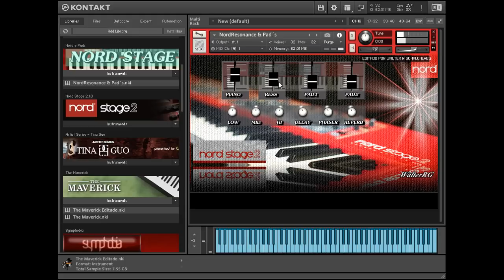Nord Resonance e Pad (310.5 MB) Kontakt 5 | Link na Descrição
▬▬▬▬▬▬▬▬▬▬▬★ Descrição ★▬▬▬▬▬▬▬▬▬▬▬▬

Excelente sample de piano nord stage 2 com pads
Editado por Walter R
Nord Resonance & Pad (310.5 MB)

▬▬▬▬▬▬▬▬▬▬▬▬▬★ Contato p/ Venda ★▬▬▬▬▬▬▬▬

Venda via PIX. pelo WhatsApp👇👇👇👇👇
WhatsApp para vendas e Prestação de suporte online PAGO.

▬▬▬▬▬▬▬▬▬▬▬▬▬★ Baixar ★▬▬▬▬▬▬▬▬▬▬▬

▬▬▬▬▬▬▬▬▬▬▬▬▬★ TAGS ★▬▬▬▬▬▬▬▬▬▬▬

(Ignorar isto)
Yamaha S9XS Natural Grand Pads e Strings
Yamaha S90XS Natural Grand Piano Kontakt 5
Upright Grand Piano e pad Kontakt 5
The GIANT Piano Kontakt 5
Yamaha S90ES Natural Grand Piano 168.7 MB
The Grandeur Editado Piano Kontakt 5
Nord Stage 2 - Grand Imperial Kontakt 5
Motif XS FULL CONCERT GRAND PIANO
Piano Electric GALAXY DX Kontakt 5
Motif XS FULL CONCERT GRAND PIANO Kontakt 5
Galaxy Vintage D Kontakt GRAND PIANO CLÁSSICO
Nord Resonance e Pad (310.5 MB) Kontakt 5
The Maverick Kontakt 5
Krome Grand Piano e Pads - (813MB)
Yamaha Moxf8 - Itariel Bandeira (990MB) Kontakt 5
native instruments kontakt 5.6 6